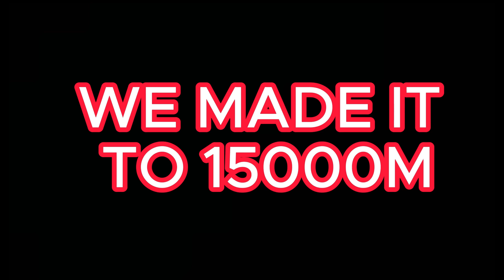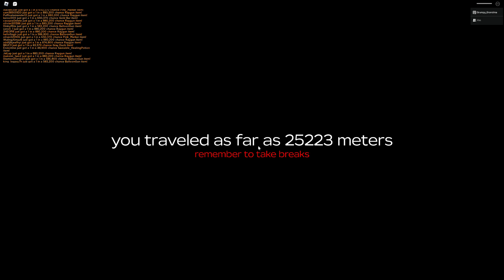NEW Car Gets To 25K m FAST (ROBLOX DUSTY TRIP)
8 hours of footage